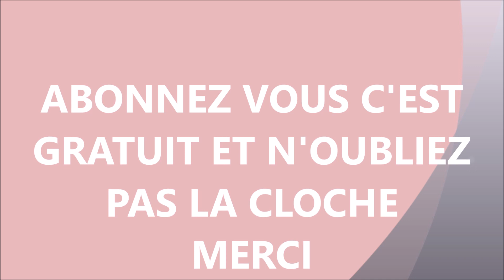TRAVAILLER AVEC LES COLLEGUES DERRIERES VOTRE DOS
si vous êtes au cameroun et que vous voulez un savon de deblocage ou de chance ou même le poisson séche voici le numero 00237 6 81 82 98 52
MON